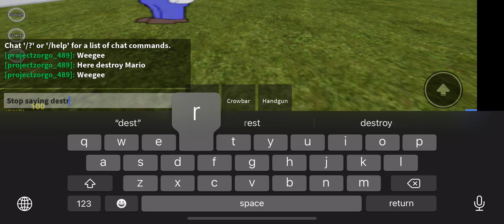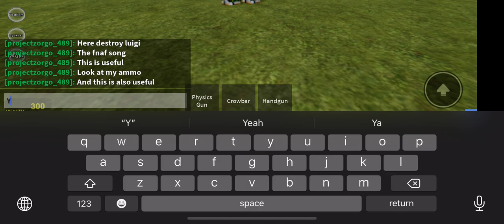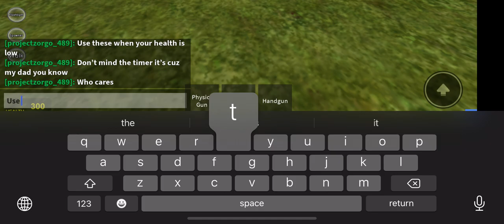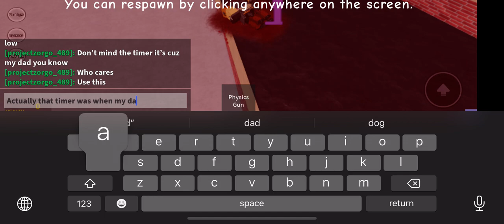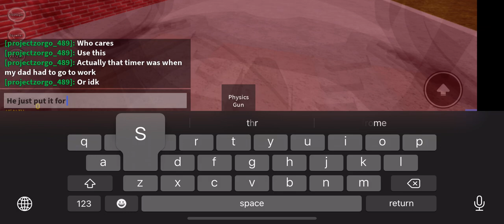Playing with addons Pt 2 Rays mod